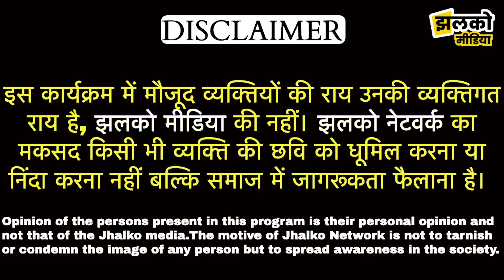सीकर में निम्बू के भाव सुन उड़ जायेंगे होश , फसल ना लगने से हुआ नुकसान ~ Sikar News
Produced By: Jhalko Sikar
Edited By: Mukesh Bohara
Reported By : Safiq JI
Cameraman :